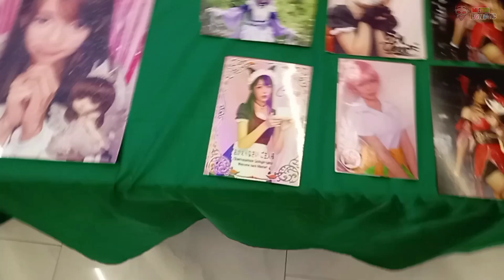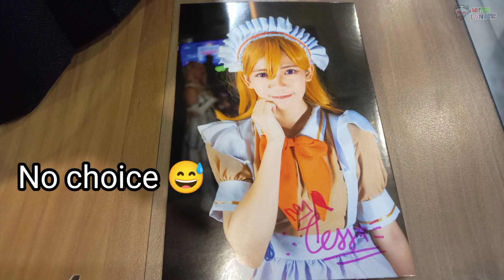Vlog 1: I got lost in an Idol Event (my first vlog video)